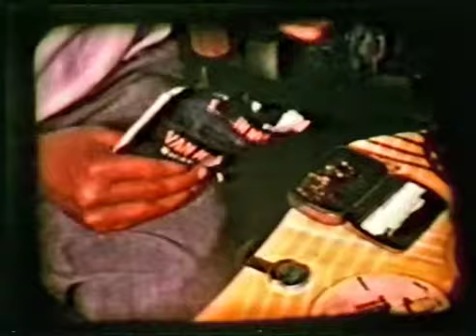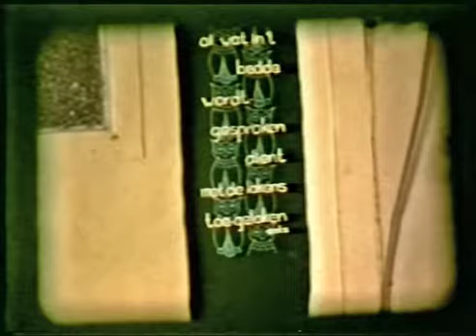De Bungalow film, laatste 4 minuten